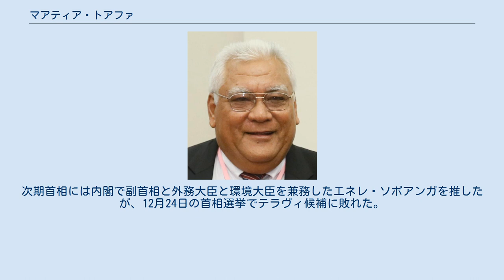マアティア・トアファ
マアティア・トアファ（英語: Maatia Toafa、1954年5月1日 - ）は、ツバルの政治家。
同国の首相を2期務めた。
 政界入りする前はフィジー、スバの太平洋諸島フォーラムの事務局に勤めた。
 2004年8月27日に当時のサウファトゥ・ソポアンガ首相の内閣不信任決議が可決され、ソポアンガ内閣は総辞職、首相自身も議員を解任された。
そのため、副首相だったトアファが首相代行に就任。
その後、10月11日にソポアンガが自身の選挙区で再選されたのに時を同じくして正式に首相に選出された。
これまでの慣例に従い、外務相も兼務した。
2006年の総選挙中に国会で再選されたが、選挙で4名の閣僚が落選したため、その後の首相選挙でアピサイ・イエレミアに敗れた。
同年8月14日に、イエレミアに首相職を明け渡した。
 2006年から2010年にかけて続いたイエレミア内閣では、国会で野党の指導者となった。
 2010年の総選挙で、地元のナヌメア選挙区から再選されたトアファは、そのおよそ10日後の9月29日に行われた首相選挙で全15議員のうち8票を得て、次期首相に選出された（この他の7票はカウセア・ナタノ議員に流れた）。
現職のイエレミアは続投に意欲を見せていなかった。
選挙結果はイアコバ・イタレリ総督により発表され、即日首相に就任、その数日後に組閣した。
 就任にあたって、トアファは全国9島民すべての「基本的欲求を満たす安全確保に努める」と「ツバル・ニュース」に言明し、わけても「経済基盤の構築」に急ピッチで取り組む構えを見せた。
これには援助国とのパートナーシップが不可欠であることから、この拡大にも努めるとした。
さらに、気候変動の影響をもろにこうむる「小国をまもるべく、積極的に行動する」と意欲を見せた。
 しかしながら、同年12月21日には内閣不信任決議案が国会に提出され、内務大臣のウィリー・テラヴィが野党側に寝返り、結果的に8対7と一票差で賛成が反対を上回り可決。
3ヶ月で政権は崩壊した。
動議の提出理由について、メディアは「国民の海外治療に対する医療費の全額負担など、特定の予算に議員らの懸念があった」と報じた。
次期首相には内閣で副首相と外務大臣と環境大臣を兼務したエネレ・ソポアンガを推したが、12月24日の首相選挙でテラヴィ候補に敗れた。